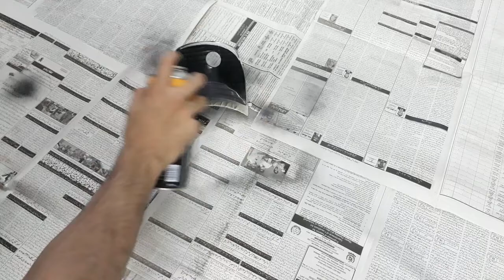Suzuki Alto Modified/ Smoked Headlights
In this video I will show you the complete step by step process on how to smoke your Alto or any car's head lights right at home. You do not need any complicated tools to do this. All this requires is some skill and patience. I hope you enjoy.